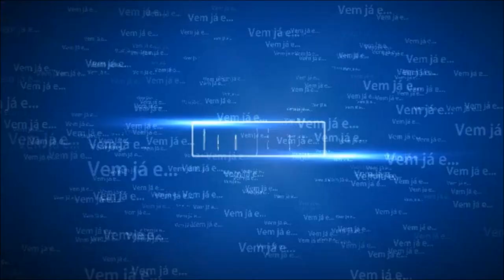fs13 2 temporada #3 colheita de canola e novo mod fastForward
Boas pessoal estou de volta com o #3 episodeo desta serie para voçes se gostarem metam like e fav e não se esqueçam de se subscrever no canal para crescer-mos mais...
fiquem bem e não se estragem...